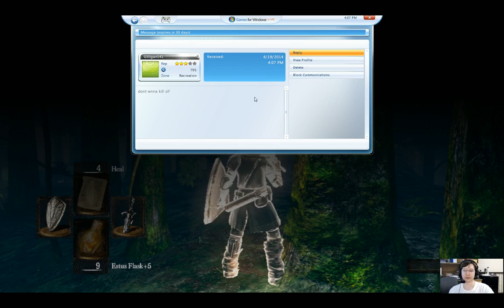Dark Souls Newb Playthrough Part 40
Dark Sun Gwyndolin, your time has come. The enchanted ember has been unlocked as well.

In honor of Dark Souls II coming out I am playing through Dark Souls 1 before the sequel is released for PC. I am terrible at the game so don't expect much other than a playthrough and silly deaths. This is one of my highest rated games and I recommend it to anyone who wants a good challenge with a deep and dark story. I apologize for video tearing and desyncing, there were obviously some issues in post processing.